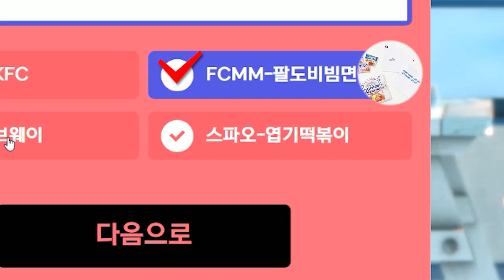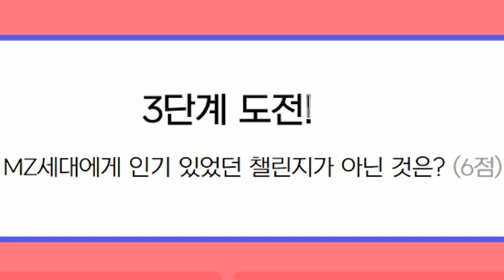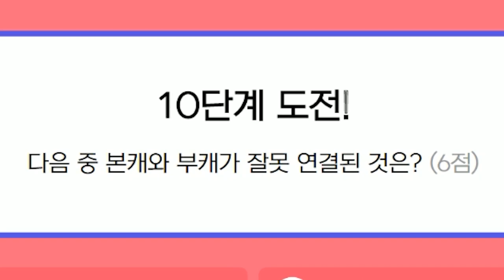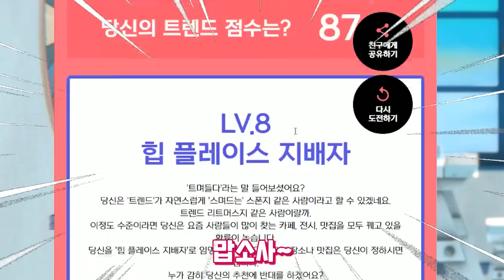[채나라] 알잘딱깔센한 나라? l 샤이닝스타shiningstar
유튜버라면! 트렌드를 빨리 따라가야겠죠?
과연 나라의 트렌드 능력은 몇 점일까요!?